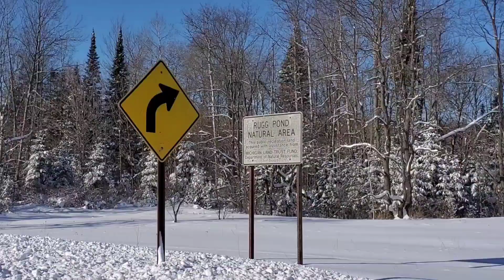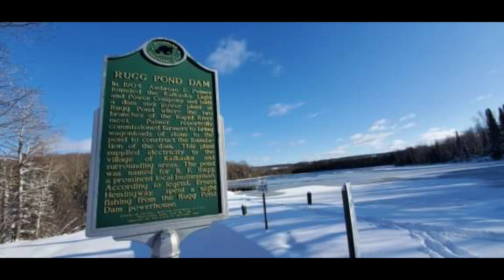RUGG POND It's Beautiful